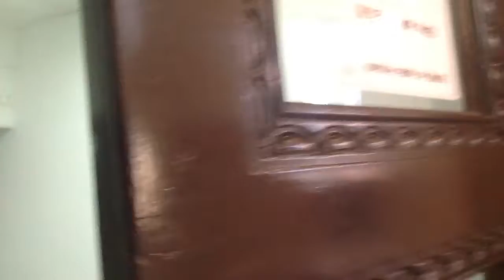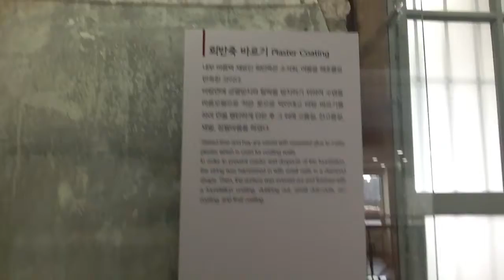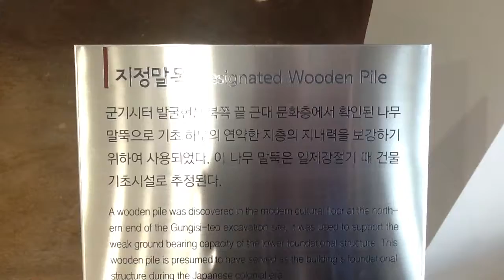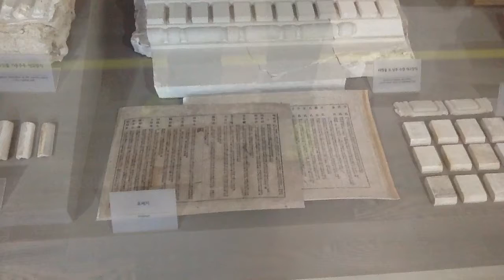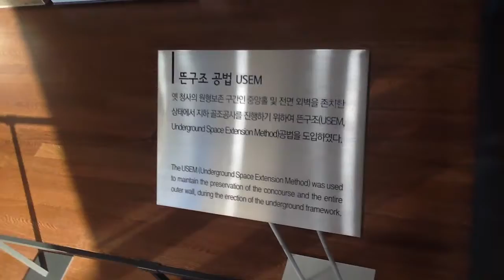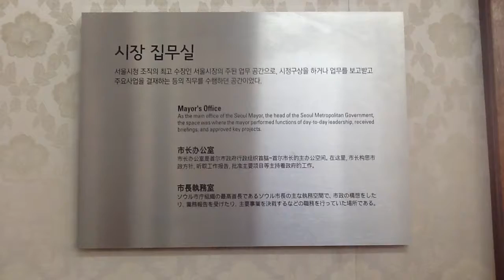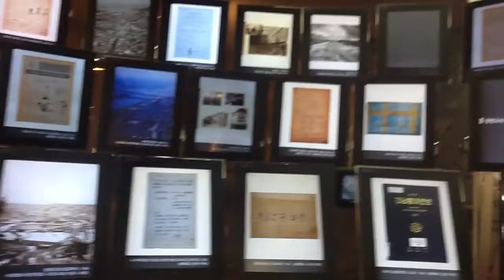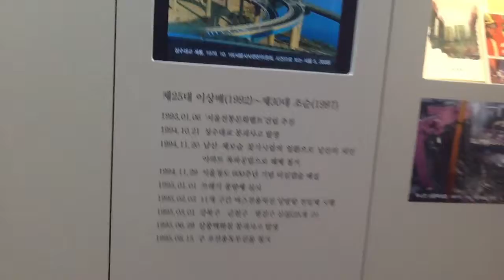A&A문화연구소 curatorsim의 문화시설답사 - 서울도서관, (구 서울시청)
서울시청청사가 최근 서울도서관으로 새롭게 문을 열어서 다녀왔습니다. 5층의 전시실을 비롯하여 각 층마다 볼거리가 마련되어 있고, 다양한 테마의 도서관과 북까페 등의 편의 시설이 있었습니다. 시청 근처 가실일 있으신 분들은 한번씩 꼭 가보시길 추천드립니다.

다음부터는 두산백과의 '서울시청 청사'내용입니다..
서울특별시 중구(中區) 태평로(太平路)에 있는 근대 건축물이다. 2003년 6월 30일 등록문화재 제52호로 지정되었다. 서울특별시에서 소유, 관리한다.
일제강점기인 1926년 경성부청(京城府廳)으로 지은 지상 4층의 철근 콘크리트조 건축물이다. 이 건물이 완공됨에 따라 서울에는 조선총독부-경성부청-서울역-용산으로 이어지는 새로운 도시축의 거점이 완성되었다.

건물 중앙의 탑을 중심으로 좌우 대칭으로 처리하여 대지 여건상 비대칭을 이루는 형태를 숨기는 구조이고, 화강석과 분무칠로 외관을 마감하였다. 전체적인 구성은 역사주의 양식을 따르지만 장식이 거의 없는 근대주의 건축의 모습을 띠기도 한다. 수수해 보이는 외관과 달리 내부는 현관에서부터 화려함을 자랑한다.

건립 당시 실내에 수도 소화전을 배치하고 증기식 중앙난방시설과 자동 전화교환대 등을 설치하는 등 최고의 시설물을 갖추었다. 건물의 주요 부분은 건립 당시의 모습이 잘 남아 있어 당시의 건축 기술을 엿볼 수 있다. 8·15광복 이후 지금까지 서울특별시 청사로 사용하고 있다. 서울특별시 중구 태평로 1-31번지에 있다.